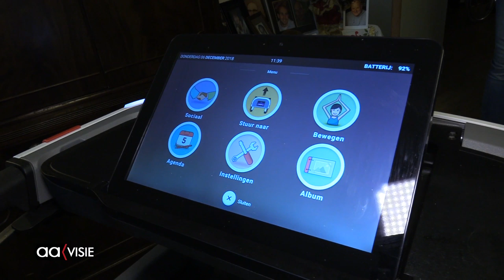91-jarige Almelose test Tesla onder looprobots